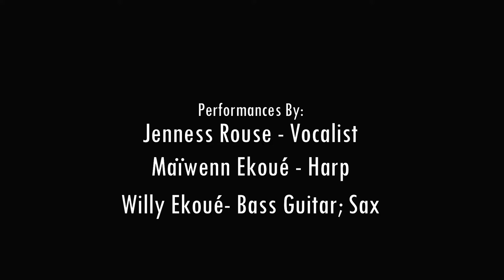JENNESS Music Demo (Lullaby of Birdland SHORT)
From the Music Demo Recording - this is the short version of "Lullaby of Birdland," with Jenness Rouse (Vocalist), Maïwenn Ekoué (Harp), and Willy Ekoué (Bass Guitar).

To Follow the New Music Group - Visit on Social Media Links: Facebook: @JennessMusic | Instragram: @JennessMusic

Music Video Credits:
Produced by: Jenness Rouse
Filmed by: Auspicious Phoenix Productions